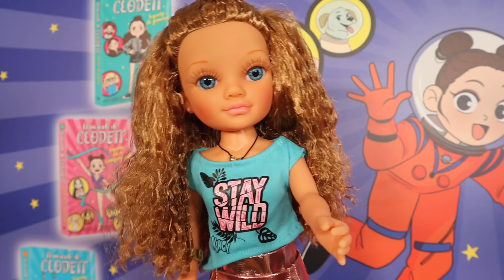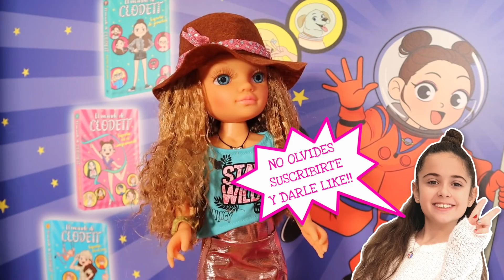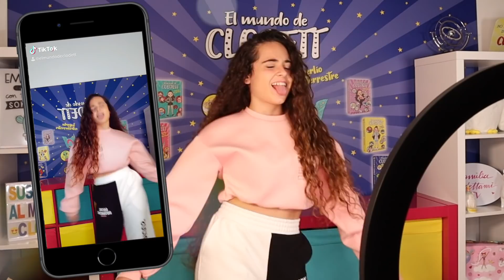CAMBIO DE LOOK a CLODETT!!! ME HACEN UN CAMBIO DE ESTILO RADICAL!!! NUEVO LOOK!!! (AD)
Mi nueva Nancy Fashion Wild me hace un cambio de look radical. Acertará con mi nuevo estilo?
***Este vídeo está patrocinado por Juguetes Famosa e incluye contenido promocional***